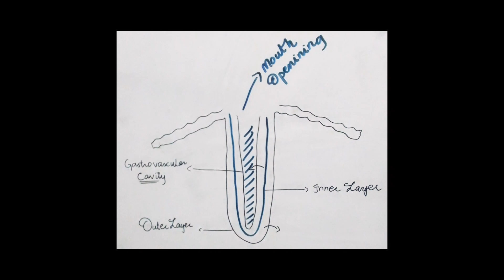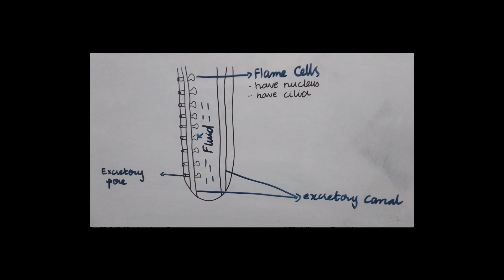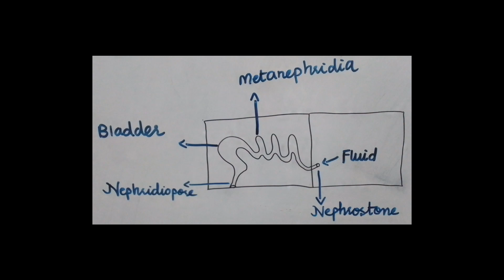excretion in animals| hydra |planaria |earthworm |cockroach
page for all the latest info!

In this video, we'll be providing you with the keys to success for the NUMS biology portion of the exam. From studying for revision strategies to finding the right resources, we'll have you prepared for the test!
If you're looking for tips and strategies on how to prepare for the NUMS BIOLOGY portion of the test, then be sure to check out our Keys to success page!
NUMS BIOLOGY 2022 keys |NUMS mcat 2022 keys |BIOLOGY portion | @mdcattest

___________________________________/TOP SEARCHES\______________________________________
excretion in animals
excretion in hydra
excretion in planaria
excretion in animals 2nd year biology
excretion in animals class 12
excretion in animals by dr hamid
excretion in man
excretion in human beings
excretion in animals neet
excreation in animals
excretion in animals by pgc
excretion in animals in hindi
excretion in animals class 10
excretion in animals 2nd year
excretion in animals class 11
excretion in animals fsc part 2
excretion in cockroach
excretion in cockroach 2nd year
excretion in cockroach diagram
excretion in cockroach class 12
excretion in cockroach animation
excretion in cockroach 2nd year biology
excretion in cockroach in urdu
cockroach
excretory system of cockroach
excretion in animals
excretion in insects
excretion of cockroach
excretion
excretion in cockroach pgc
excretion in cockroach ppt
excretion in cockroach hindi
excretion in cockroach by pgc
excretion in animals by neem hakeem
@MDCAT TEST